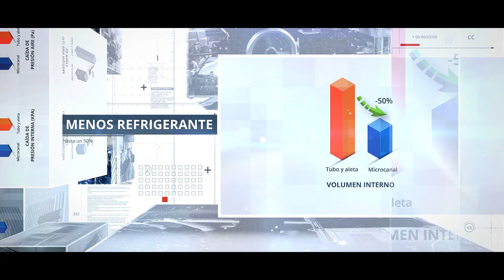Climetal Intercambiadores de Calor de Microcanal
Estas listo para aumentar hasta 45% la eficiencia de tus unidades de HVAC, Chillers y unidades condensadoras?

CLIMETAL es una empresa europea líder en la fabricación de intercambiadores de calor de microcanal.